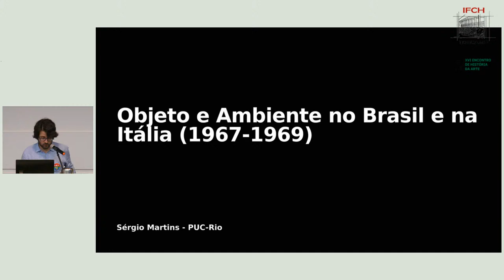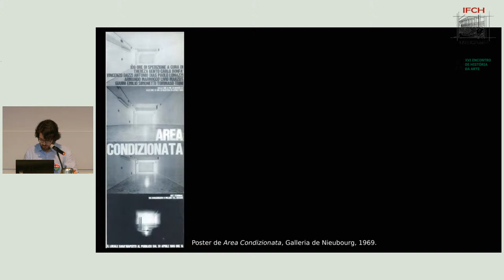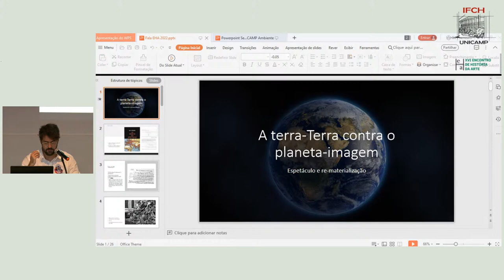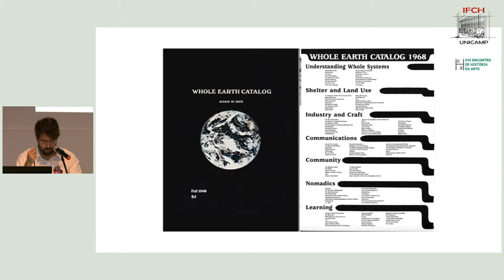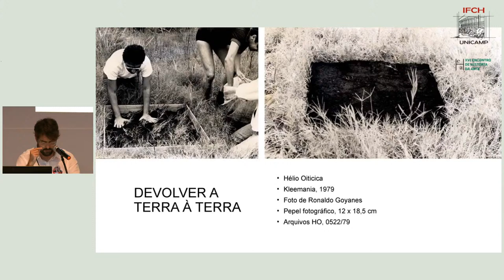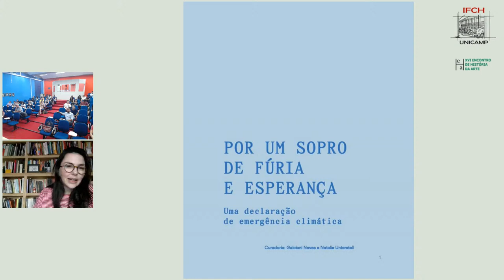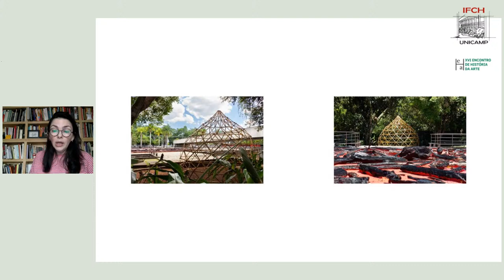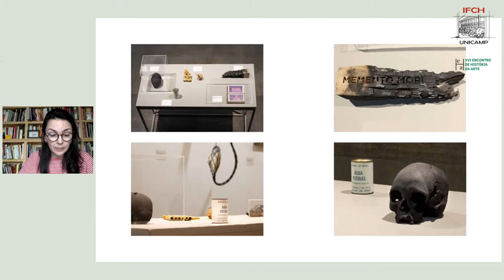Arte e ambiente no capitalismo tardio - XVI Encontro de História da Arte - Unicamp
A mesa "Arte e ambiente no capitalismo tardio" contará com presenças ilustres: o Prof. Dr. Gabriel Zacarias (UNICAMP), a Profa. Dra. Galciani Neves (FAAP) e o Prof. Dr. Sérgio Martins (PUC-Rio).

Mais informações nas redes do EHA e do IFCH Unicamp.